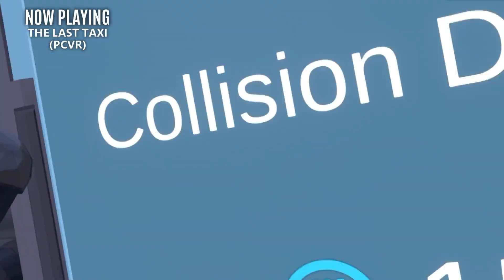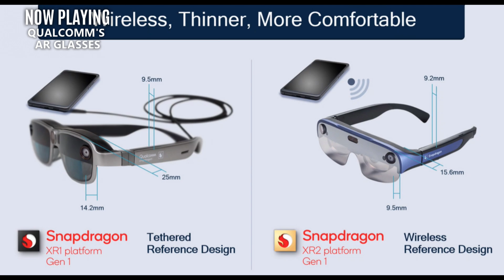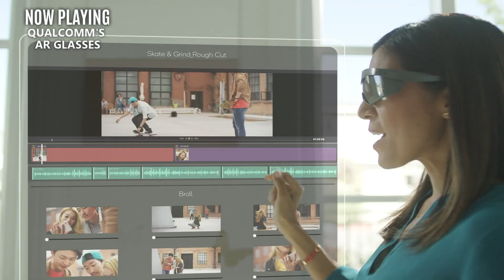We need these AR Glasses - New VR News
Welcome back for some New VR News.  Today we are checking out New AR Glasses from Qualcomm, lots of new VR game releases and a new VR studio has arrived.

Intro 00:00
Sponsored AD 00:37
Shores of Loci (PCVR, Applab) 01:00
World of Mechs (Quest) 01:25
Manny Boxing VR (PCVR) 01:44
The Last Taxi (PCVR) 02:16
The Last Clockwinder (PCVR, Quest) 02:51
Eolia (Quest 2) 03:20
Demeo Updates 03:50
Requisition VR PVP (PCVR) 04:45
New VR Studio 05:11
Qualcomm AR Glasses 05:48

Kahvikone
Michiel Nugter
Samson Egilman
SANDIGGAZ
Skeeva
StudioForm VR
Tectas
Travis Lehmann
Zanda